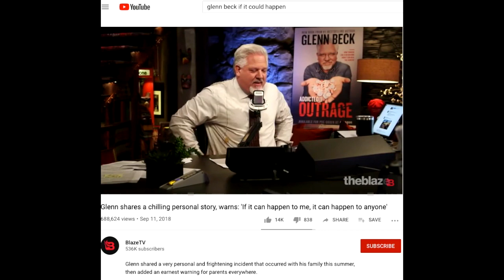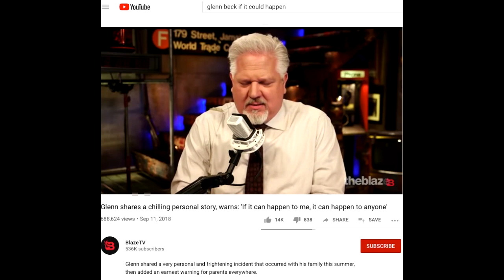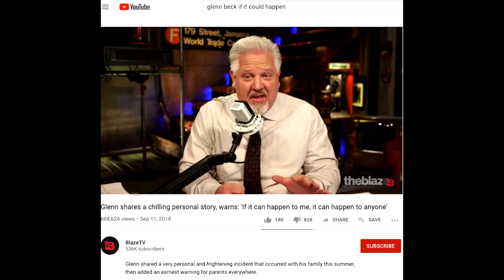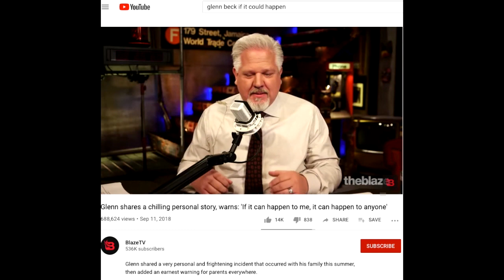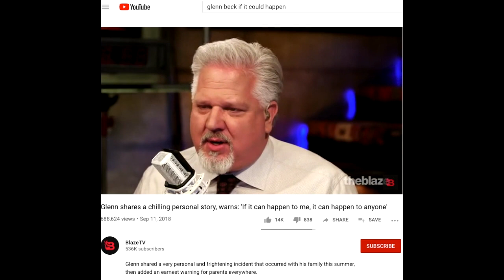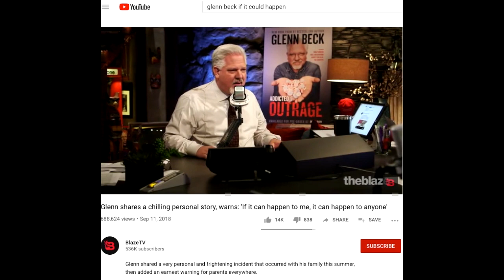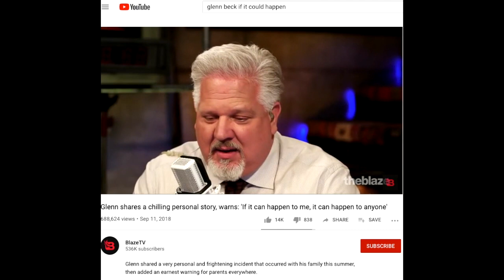Protecting Kids from Predators - PARENTS NEED THIS FOR THEIR KIDS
Learn how to protect your kids from the dangers of online predators while still allowing them to adapt to the changing world.  It all starts by being a part of their lives, but goes much deeper than that.

and learn all about us. Visit our dadcanlearn.com store for the companion discussion guide for this video.

While there are no profanities or obscenities on this video, the subject matter may not be appropriate for all audiences.  Parents/Guardians, you know your children best.  You make the decision whether or not they are ready to watch this with you.

- Don't forget - This channel is intended for the Parents/Guardians, in an attempt to encourage them to get actively involved in their children's lives -  Parents, use our experience to develop your own path to reclaim the relationship with your kids that the world tries to steal - Share your experience with the community so we can all learn from each other's successes and failures -

Dad here, thanks for stopping by!
  Let me start by acknowledging that this video is long, but the topic discussed is worth a good long discussion.
  I've been questioned by people I respect on how wise it is that I have willingly launched a YouTube channel with my 8 year old son, given the threat of Online Predators.  Rather than answer each one individually, I thought that this would be a great topic for my first Solo video of the DadCanTeachToo playlist on the DadCanLearn channel.  Reach out through the comments, or through @DadCanLearn on Twitter, and let everyone know whether you agree or disagree with what I'm saying.  This is a part of building a community of parents and kids reclaiming the relationship that the World is trying to steal from us.

and learn all about us.
Share a video with someone and bring others to the community of reconnection.

The equipment we are currently using:
Zingyou Condenser Mic Bundle
Just Mixer M
Headphone Splitter